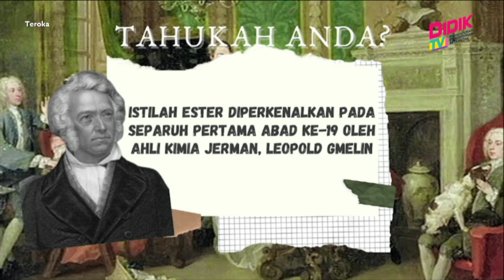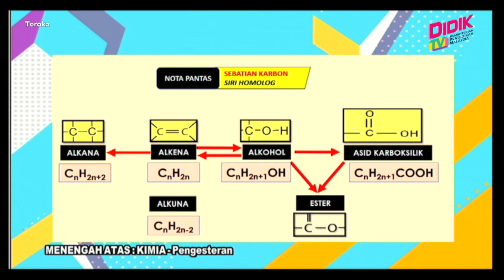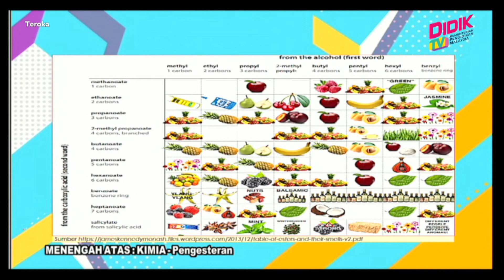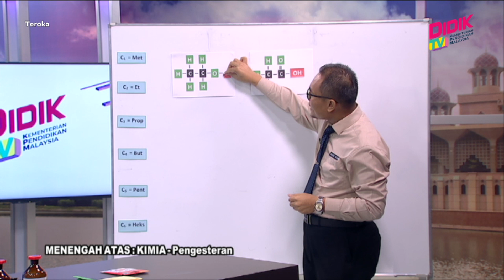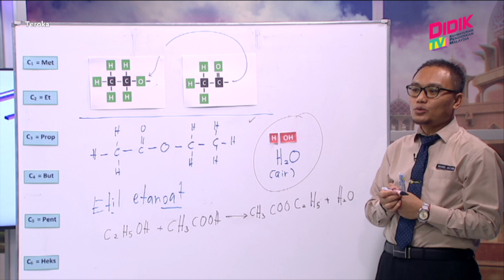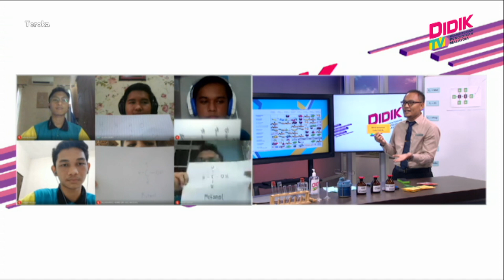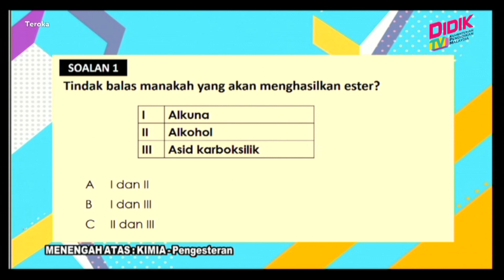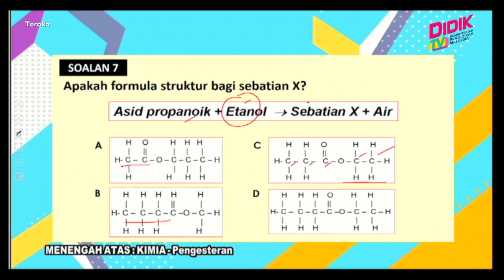Teroka (2021) | Menengah Atas: Kimia - Pengesteran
Tajuk : Menengah Atas: Kimia - Pengesteran
Guru : Hairul Nizam Omar